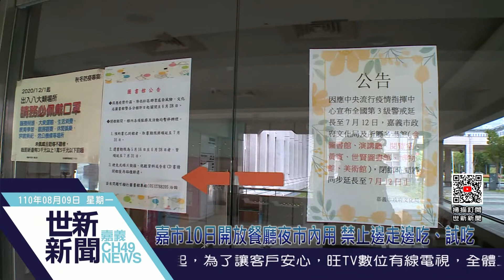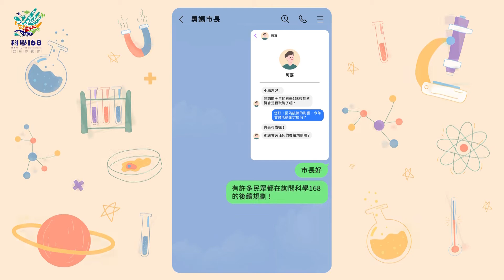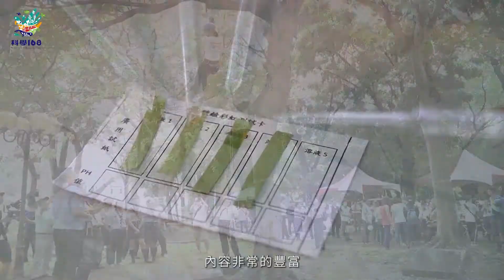世新新聞 嘉市10日開放餐廳夜市內用 禁止邊走邊吃、試吃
110年08月09日 (一) 世新新聞

嘉市10日開放餐廳夜市內用 禁止邊走邊吃、試吃

嘉義縣上月底傳出水上工廠職場群聚染疫，8月初又傳出民雄家庭感染，導致嘉義縣市出見15個新冠肺炎確診案例，餐飲業禁止內用的政策也因此延長至8/9，還好擴大篩檢2400多人皆為陰性後，嘉義市政府宣布將從10日起恢復餐飲及夜市內用，但是禁吃邊走邊吃及試吃。